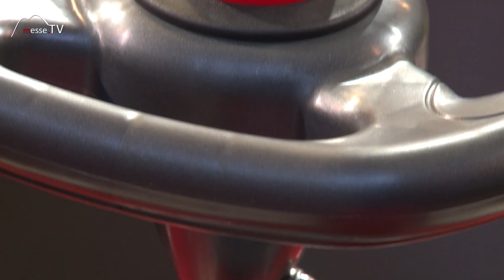BIG • Bobby Car NEXT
Bobby Car wird seit 1972 in Deutschland produziert. Seine Idee dahinter war ursprünglich den Kindern das Laufen lernen zu erleichtern. Was zeigt nun die Firma BIG auf der Spielwarenmesse 2017?

Die nächste Generation Bobby Car NEXT. Sie hat einen Touch Berührungssensor für die Nacht. Einen weichen Schaumsitz mit ergonomischer Form zur gesunden Entwicklung der Hüfte. Extra leise Reifen, die Flüsterreifen, elektronische Hupe und Motorengeräusche... Das Spielzeuggefährt eignet sich für jede Altersklasse und besonders für Kinder von 1 – 7 Jahren.

Im Gespräch mit Elke Braun auf der Spielwarenmesse 2017.